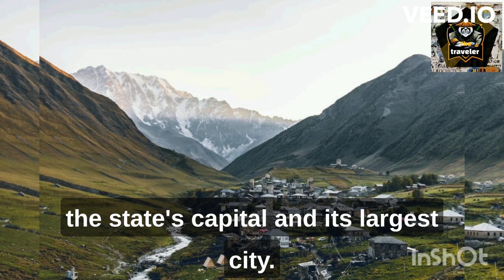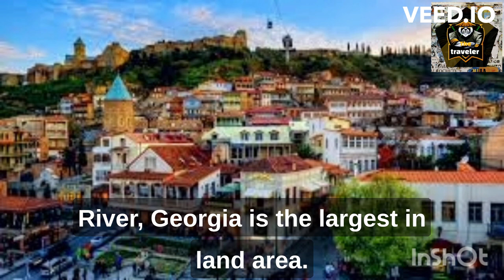Georgia🛬/جورجيا/जॉर्जिया/ජෝර්ජියාව/乔治亚州/グルジア/ஜார்ஜியா/जर्जिया/จอร์เจีย/Gürcistan/그루지야/საქართველოს🤗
country in
Georgia is a southeastern U.S. state whose terrain spans coastal beaches, farmland and mountains. Capital city Atlanta is home of the Georgia Aquarium and the Martin Luther King Jr. National Historic Site, dedicated to the African-American leader’s life and times. The city of Savannah is famed for its 18th- and 19th-century architecture and leafy public squares. Augusta hosts the Masters golf tournament.
Capital: Atlanta
Governor: Brian Kemp (Republican Party)
State flower: Rosa laevigata
State bird: Brown thrasher, Northern bobwhite
Destinations: Atlanta, Savannah, Tybee Island, Augusta, MORE